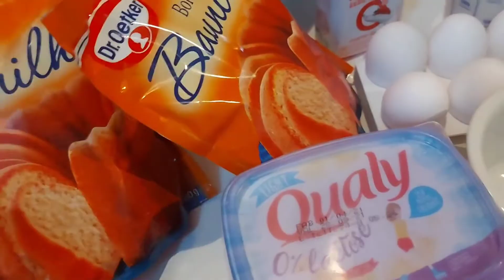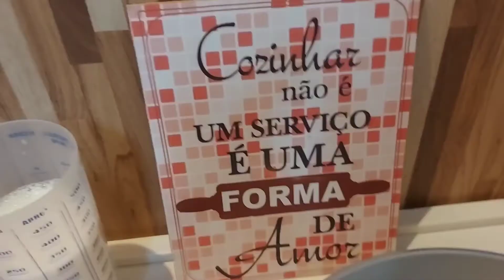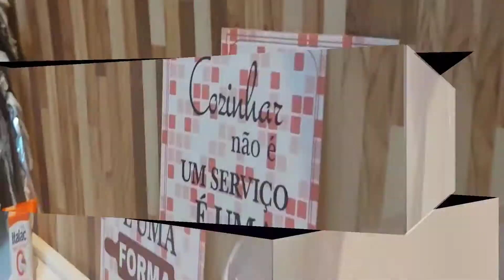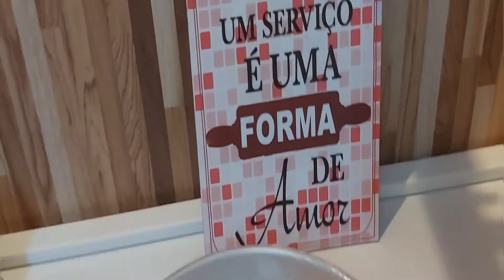BOLO PISCININHA / BOLO DE BAUNILHA COM COBERTURA DE CHOCOLATE/ BOLO VULCÃO/CAFÉ DA TARDE ❤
Eu sou a Rosa Pimenta 🌶

Esse vídeo de hoje que compartilhei com você sobre dicas e sugestões dessa receita desse BOLO DE PISCININHA OU BOLO VULCÃO com  cobertura  de chocolate usando OVO DE PÁSCOA , ficou perfeito para o nosso café da tarde de hoje, por isso compartilhei com você essa receita porque é muito fácil de fazer , vai poucos ingredientes e fica muito gostoso 😋
os ingredientes que usei para fazer  essa cobertura foi o ovo de Páscoa e o creme de leite  teve uma parte que não gravei,  achei que estava gravado e quando fui editar vi que faltou essa parte, peço  desculpas a você,  mais é  muito fácil  você  pica o chocolate em pedaço coloca numa tigela que pode ir ao micro-ondas e coloca por 1 minuto em potência alta para derreter,  retire e com ajuda de uma colher mistura e volta ao micro-ondas novamente por mais 1 minuto até ele derreter, retire do micro-ondas e acrescente  o creme de leite , misture fica perfeito então só cobrir nosso bolo , fica maravilhoso,  Espero muito que com esse vídeo eu consiga ajudar você de alguma  forma vou ficar muito feliz ☺

SE INSCREVA NO MEU CANAL 😍 DEIXE O LIKE, ATIVE O SININHO ASSIM VOCÊ NÃO PERDE NENHUM VÍDEO 😍 E COMPARTILHA COM SEUS AMIGOS PARA AJUDAR ELES TAMBÉM, OBRIGADA POR ASSISTIR MEUS VÍDEOS E OBRIGADA PELO CARINHO 🥰 DEUS ABENÇOE MUITO VOCÊ 🙏💋 💋 💋 💋 💋 💋 💋 💋 💋 💋 💋 💋 💋 💋 💋 💋 💋 💋 💋 💋